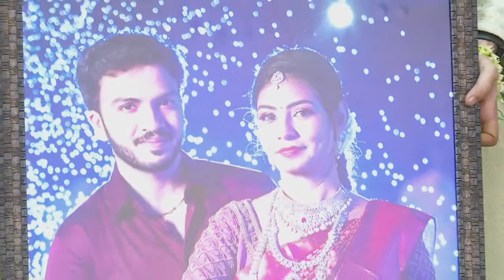WEDDING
A.R.Rishi Weds T.K.Iswarya
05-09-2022